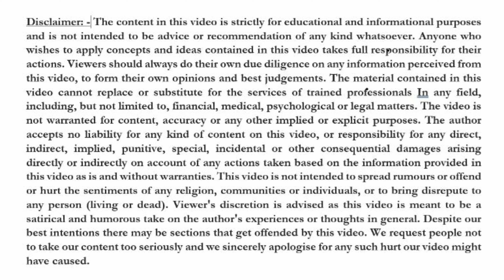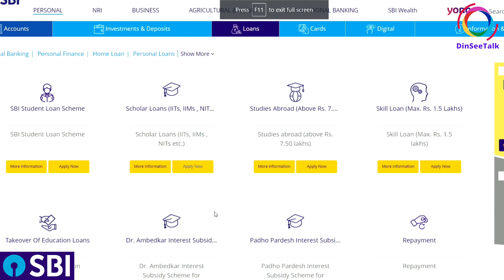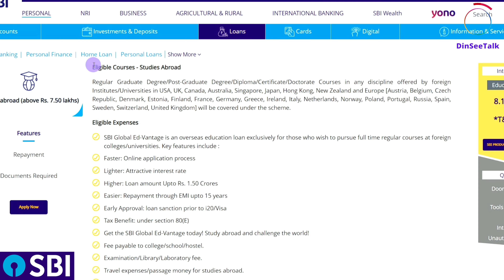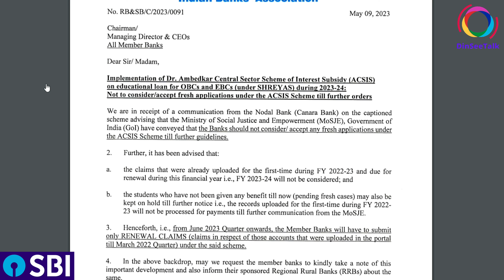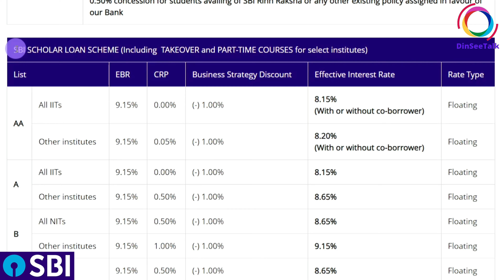sbi Education Loan Review | sbi Education Loan Policy | sbi Education Loan how to apply Online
SBI offers student loans for domestic and international study. You are eligible for financing to study for both professional and vocational courses. There are also takeover loans that enable you to replace your high-interest loans with SBI loans that have reduced interest rates.

Advantages of SBI Education Loan

Following are some of the advantages of applying for an educational loan with SBI.

Low interest rateNo hidden costs and administrative chargesLess paperworkNo processing feesNo security required for up to 4 Lakhs0.50% concession for girl students.

Features of SBI Student Loan Scheme

Objective: To provide term loan to Indian students for pursuing higher education in India and abroad where admission has been secured

Quantum of Loan: For studies in India, up to INR 10 Lakhs and for studies in abroad INR 20 Lakhs

Margin: No margin for up to INR 4 Lakhs and for above that limit, 5% of margin for studies in India and 15% for studies in abroad

Repayment Period: The tenure is up to 15 years after completing the course with 12 months of moratorium period.

Security: No security is required for up to INR 7.5 Lakhs and parents or a guardian can be a co-borrower. Tangible collateral is required for a loan above INR 7.5 Lakhs with parents or a guardian as a co-borrower.

Processing Fees: Nil

Courses Covered

Studies in India:

Graduation, Post-graduation including regular technical and professional Degree/Diploma courses conducted by colleges/universities approved by UGC/ AICTE/IMC/Govt. etcRegular Degree/ Diploma Courses conducted by autonomous institutions like IIT, IIM etcTeacher training/ Nursing courses approved by Central government or the State GovernmentRegular Degree/Diploma Courses like Aeronautical, pilot training, shipping etc. approved by Director General of Civil Aviation/Shipping/ concerned regulatory authority

Studies abroad:

Job oriented professional/ technical Graduation Degree courses/ Post Graduation Degree and Diploma courses like MCA, MBA, MS, etc offered by reputed universitiesCourses conducted by CIMA (Chartered Institute of Management Accountants) - London, CPA (Certified Public Accountant) in USA etc.

Expenses CoveredFees payable to college/school/hostelExamination/Library/Laboratory feesPurchase of Books/Equipment/Instruments/Uniforms, Purchase of computers- essential for completion of the course (maximum 20% of the total tuition fees payable for completion of the course)Caution Deposit/Building Fund/Refundable Deposit (maximum 10% of tuition fees for the entire course)Travel Expenses/Passage money for studies abroadCost of a Two-wheeler up to INR 50,000.

Eligibility Criteria: Who Can Apply?Must be an Indian ResidentApplicant should have secured admission with the educational institution.